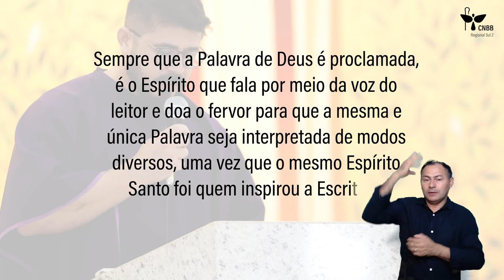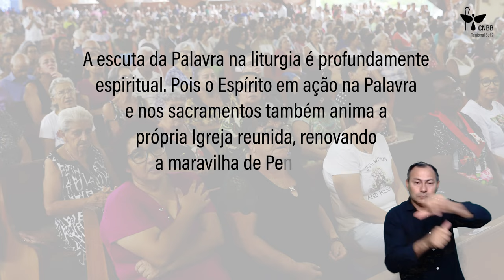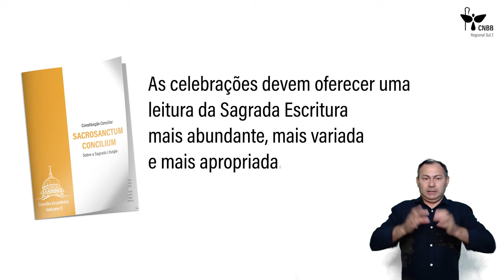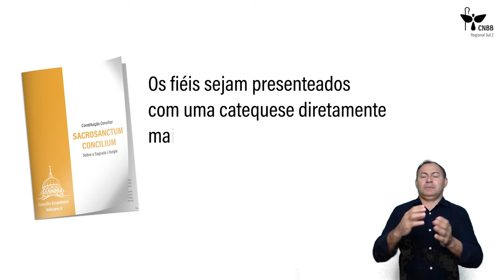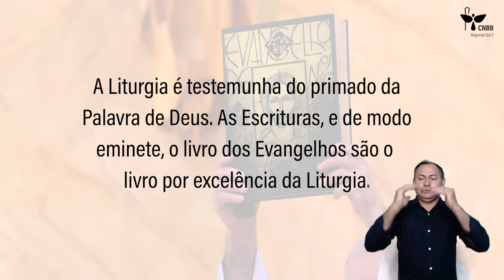A SAGRADA ESCRITURA NA LITURGIA - Aula 02 [Libras]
Segunda aula referente ao subsídio: "Cadernos do Concílio 7 - A SAGRADA ESCRITURA NA LITURGIA".

Professor: Padre Washington Paranhos. Presbítero Jesuíta, doutor em Teologia com especialização em Liturgia e Sacramentária pela Universidade Pontifícia Salesiana de Roma. Atualmente é professor da graduação e pós-graduação na Faculdade Jesuíta de Filosofia e Teologia – FAJE - Belo Horizonte (MG).